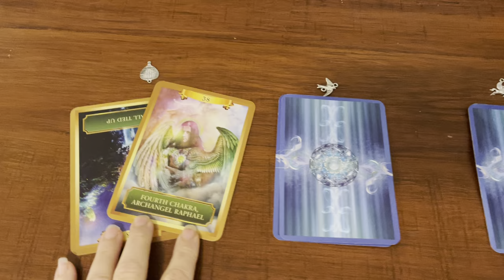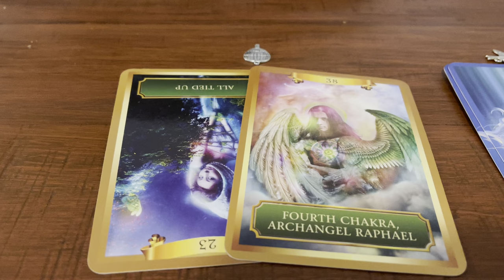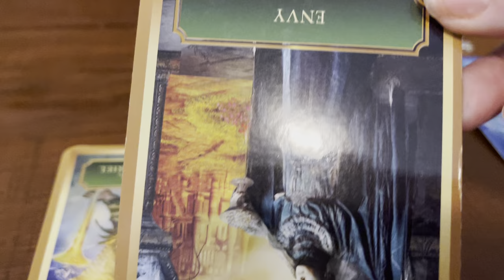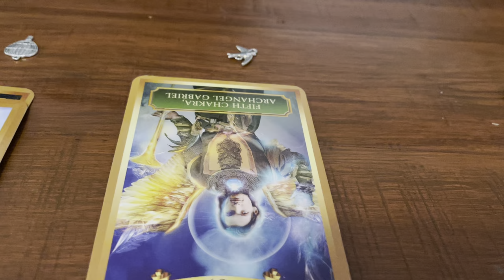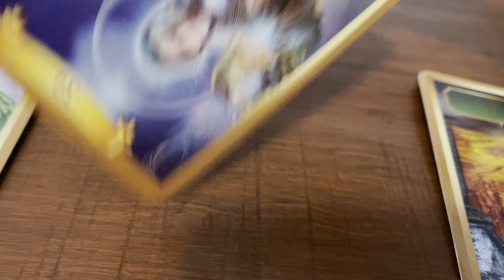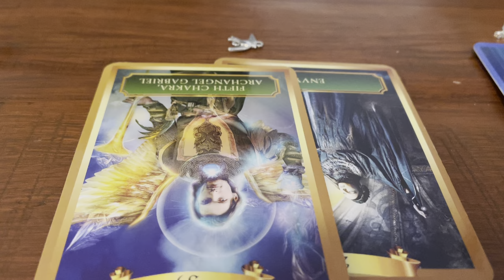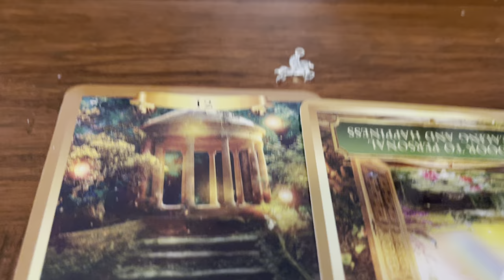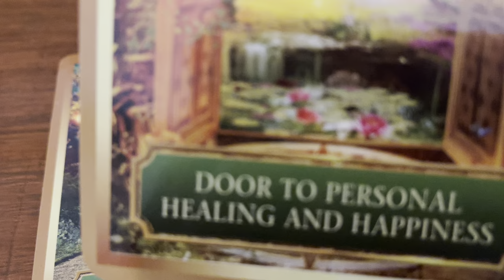🔮 🌀YOUR DAILY DIVINE MESSAGE: Aug 30🔮 🌀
USD $25-10-15 Min- USD $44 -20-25 Min OR $88 -60 Min recorded

*Truth Seeker *True Crime Junkie*Tarot Reading*Psychic Medium* Reiki Healer
* Volunteered with Findmegroup.org to solve crimes.
*Solved the fraud crimes committed against my dad who has 2 types of dementia